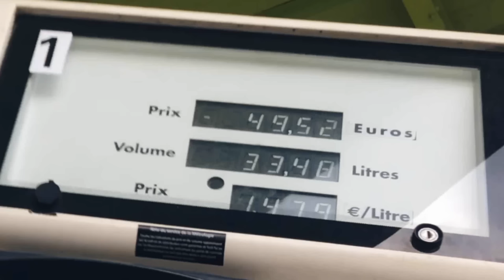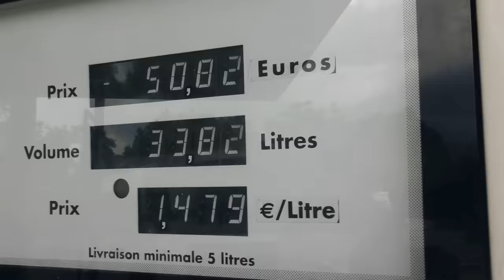PIÉGER UNE MICHETONNEUSE ! Feat Cam Off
Salut l'équipe aujourd'hui on se retrouve pour piéger une michetonneuse en compagnie du YouTubeur CAM OFF !